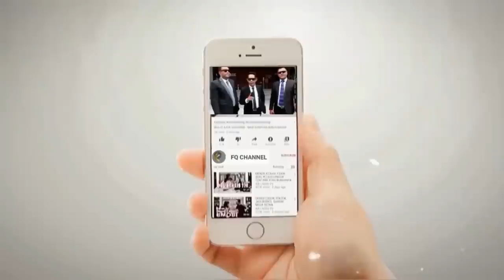TEGAS‼️ PRIBUMILAH YANG JADI MAJIKAN, BUKAN PENDATANG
Tegas ulama NU Kiai Manarul Hidayat menanggapi pernyataan Habib Hanif Alats terkait pernytataannya yang mengatakan “kami adalah majikan kalian”